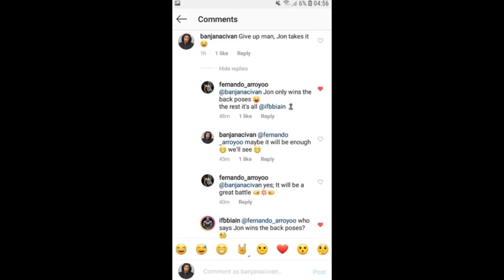Is Hadi Chopan showing up? What about Nathan? Iain Valliere improved his back?